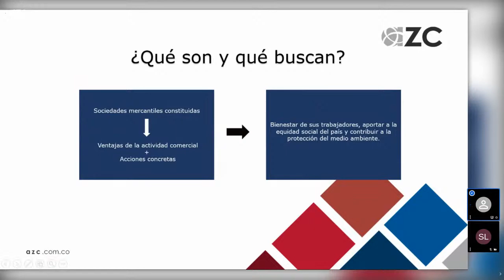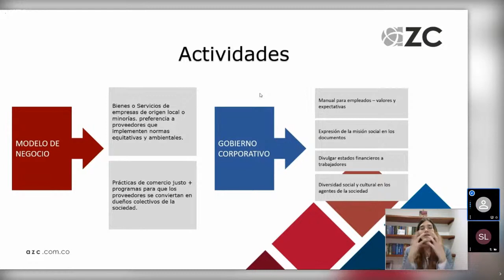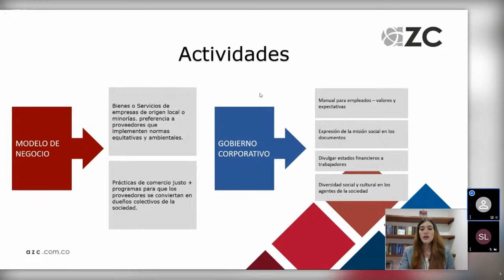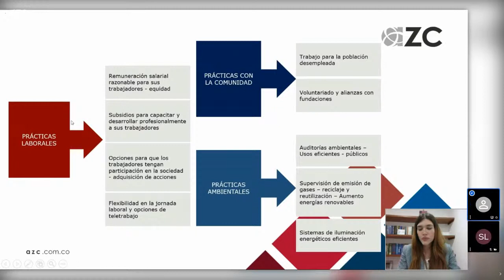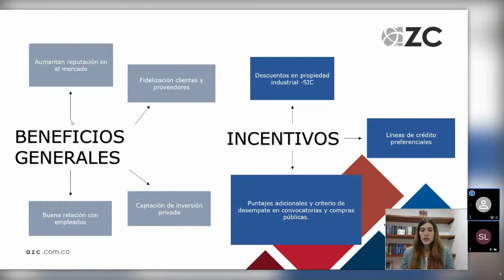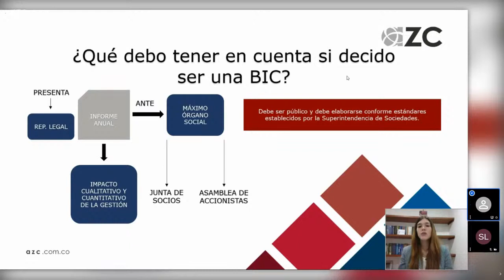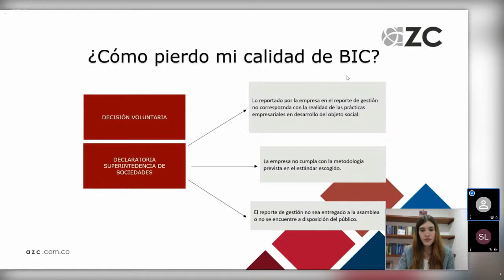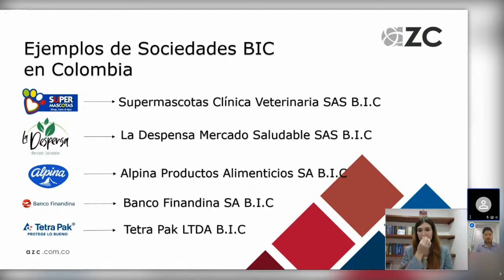Webinar Sociedades BIC